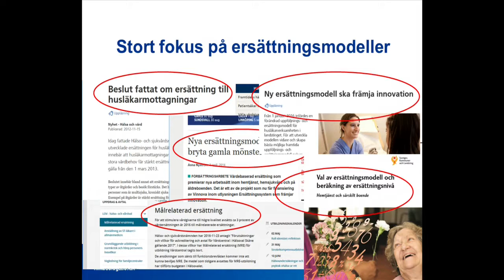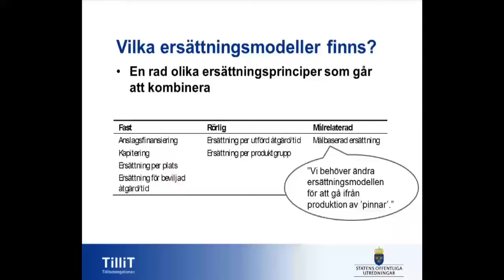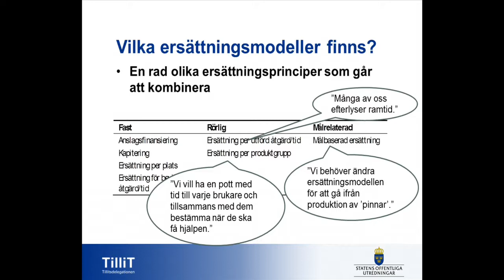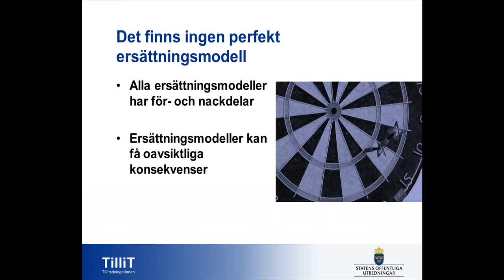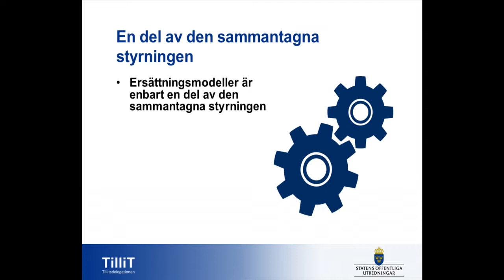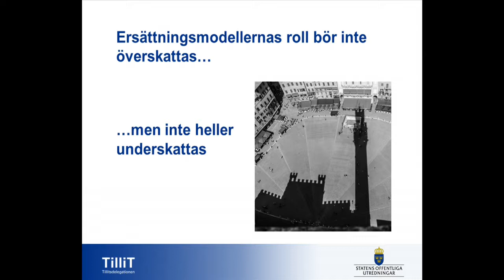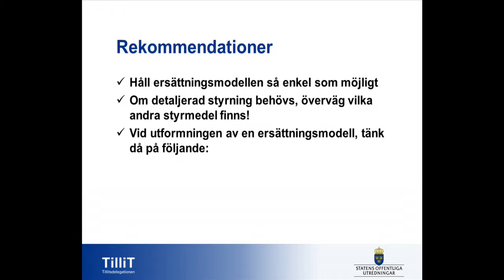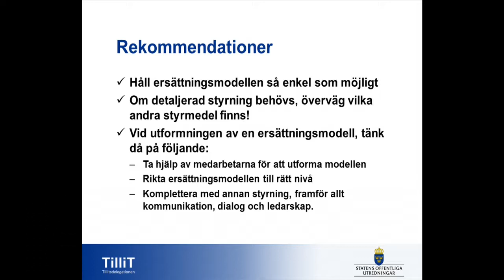Tillitsdelegationen - Seminarium 2017-06-15 om ersättningsmodeller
Den 15 juni 2017 presenterade Tillitsdelegationen ett delbetänkande om ersättningsmodeller, "Jakten på den perfekta ersättningsmodellen: Vad händer med medarbetarnas handlingsutrymme?". Här visas det seminarium på Rosenbad där delbetänkandet diskuterades. Källa: regeringen.se
Medverkande: Louise Bringselius, Laura Hartman, Ardalan Shekarabi, Agneta Jansmyr, Peter Graf, Mirja Räihä, Sara Korlén.